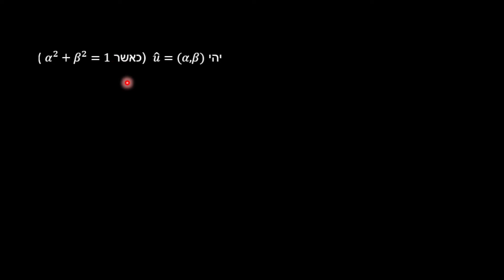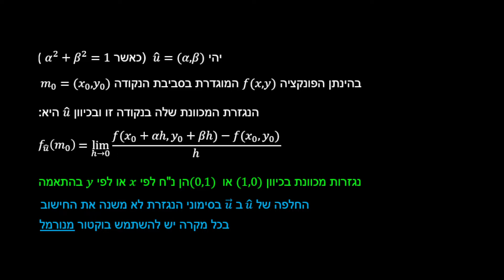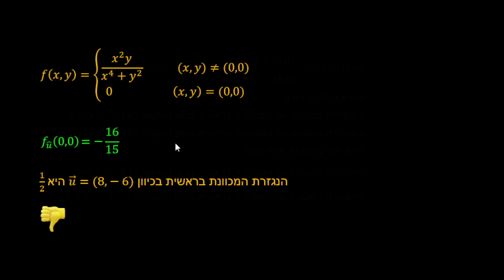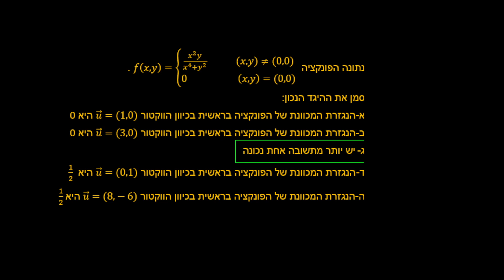נגזרת מכוונת - לפי הגדרה - תרגיל 7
נגזרת מכוונת - לפי הגדרה